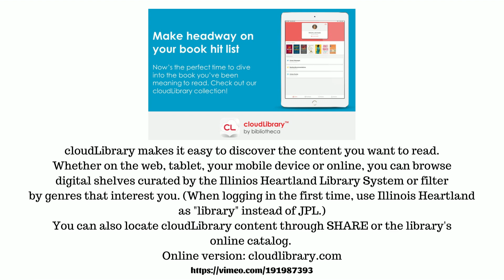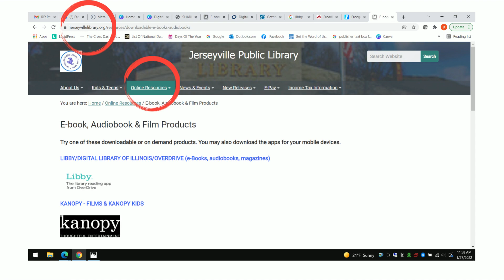Digital Products Workshop Overview Video1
Here is a brief overview of all of our digital products. Press pause if you need more time to read about any of our products and if you have any questions or need help downloading to your devices, stop by the library.